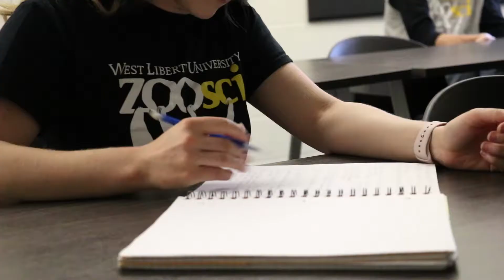It's a Major Thing - Zoo Science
Get an inside look at the WLU Zoo Science program with student Courtney Yost